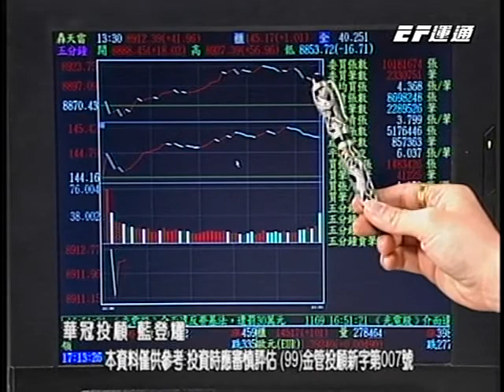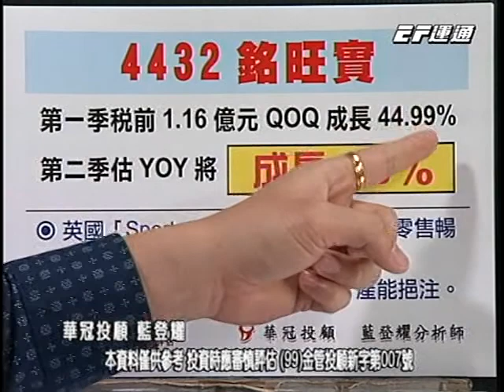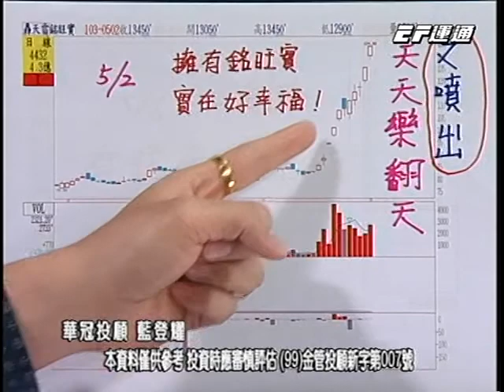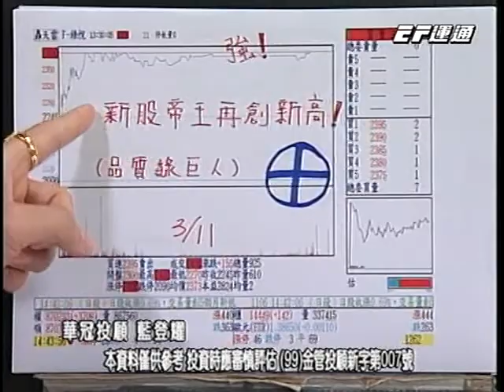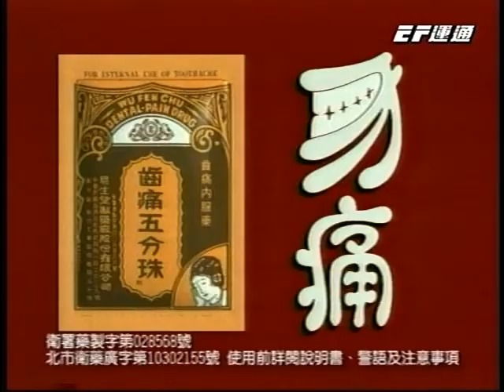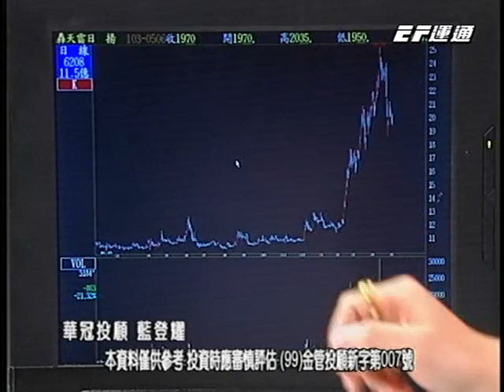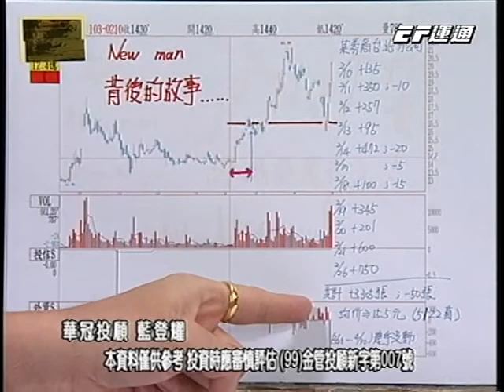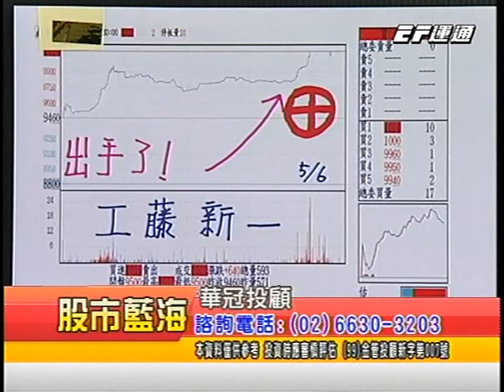20140507 0730 藍登耀 股市藍海